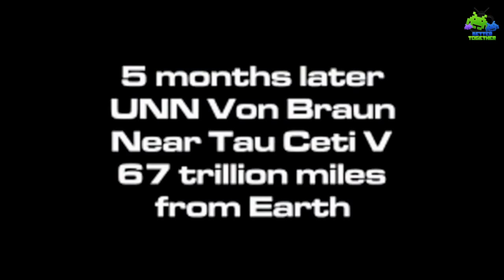Better Together 6 | Max elektrisiert, The History of Ultima, Tischtennis-Duell und mehr!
In Folge 6 von Better Together steht unser Mod-Duo Marc C. Hatke und Max Falkenstern unter Strom - genaugenommen wird eigentlich nur Max ziemlich heftig elektrisiert! Zur Wiedergutmachung spielt Marc mit ihm eine Partie Tischtennis, die in einem epischen Kampf endet! Außerdem zeigen wir euch wieder zahlreiche Community-Themen und coole Beiträge!